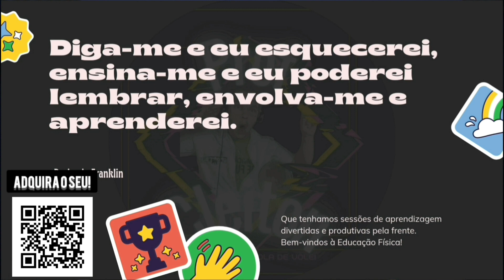Você PRECISA Fazer seu Planejamento 2024 - Será seu Melhor Ano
Mostre seu diferencial como Profissional da Educação Física tendo um planejamento anual, e de aulas impecáveis para seu ano de 2023.

E de Presente...Faça o Download desse calendário Interativo que é um presente do Canal Prof Cleiton para Você

Datas Comemorativas e Feriados com links que direcionam a descrição daquela data específica para você criar seus Planos de Aula baseados em temas específicos.